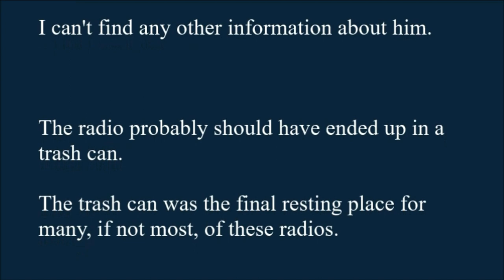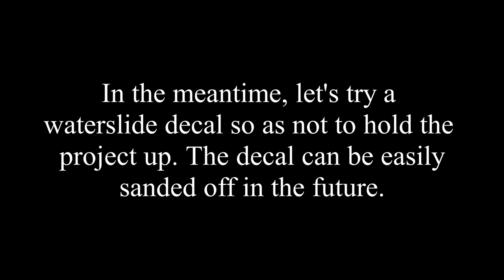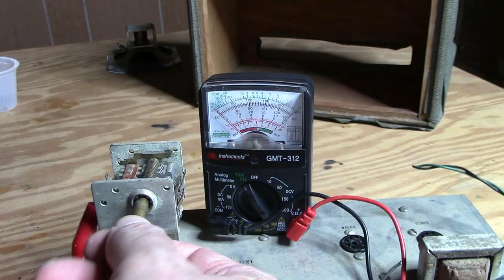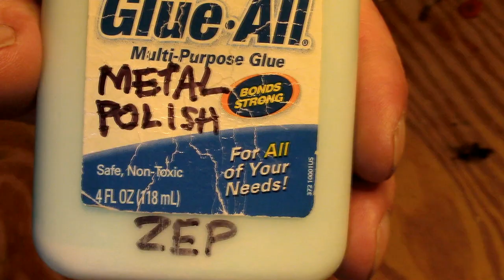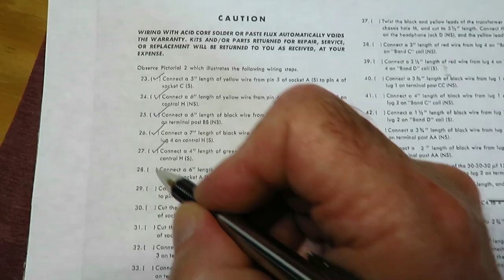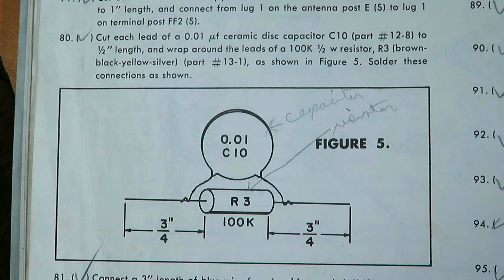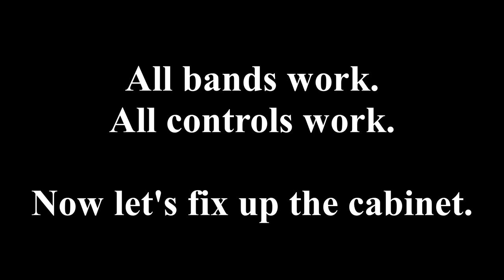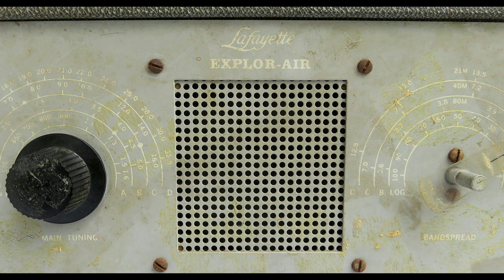Lafayette Explor Air KT 135 Refurb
1960s Lafayette Explor-Air KT-135 rebuild/refurbished.
Before/After pictures at the very end.